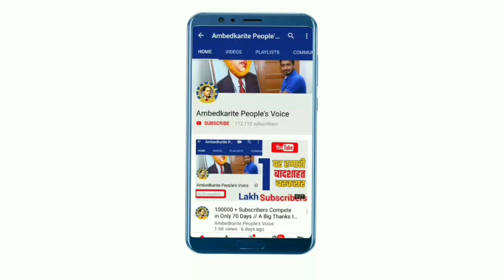दलितों के दुर्दशा आखिर कब तक होगी? || Dalit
हमसे जुड़े -